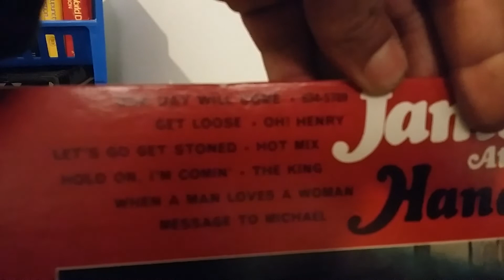James Brown - Get Loose- a warm soul tune for a cold day